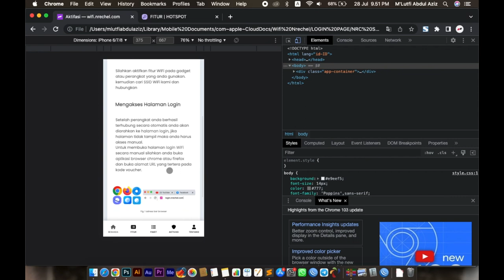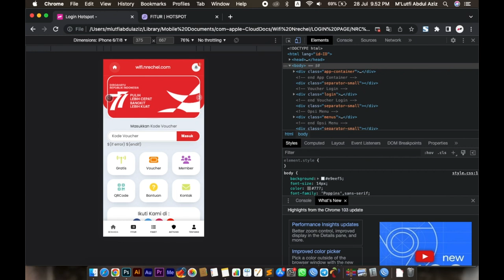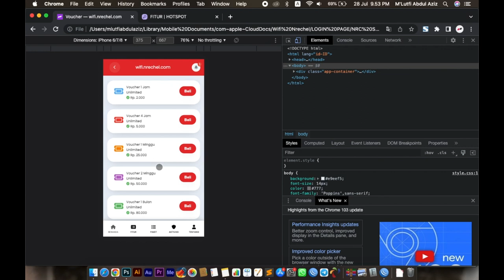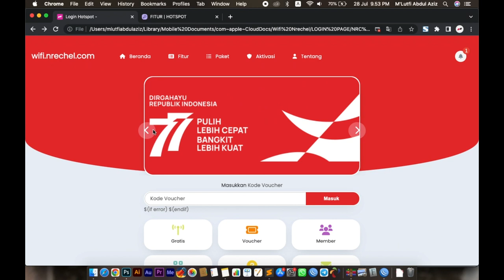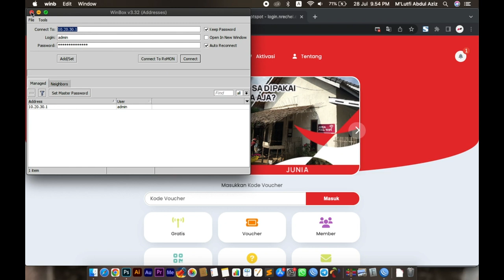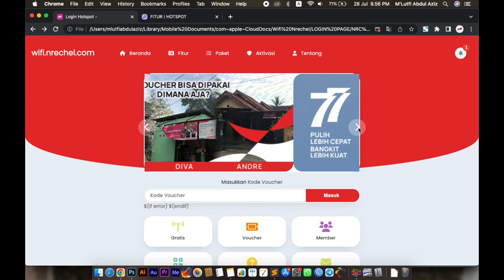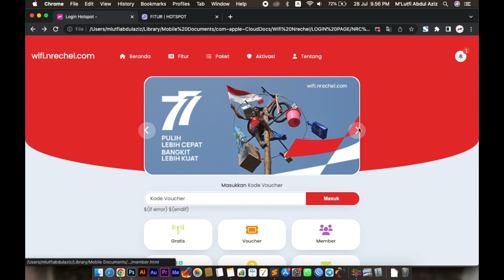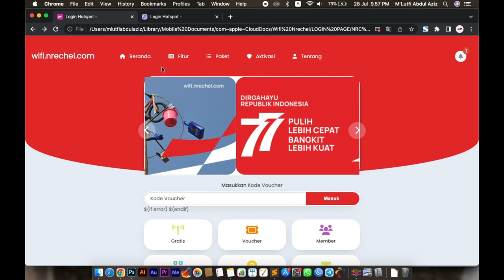LOGIN PAGE HOTSPOT MIKROTIK HUT RI KEREN (RE-DESIGN)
Template Login Page Hotspot Mikrotik Keren Edisi Spesial Kemerdekaan Republik Indonesia ke-77. Kali ini kita niat banget untuk buat videonya sampai blusukan ke kebun ubi soalnya bosen di studio terus :D.

Untuk template ini adalah versi redesign ya kawan-kawan!. Jadi pastinya berbeda dengan versi originalnya. Bagi yang belum lihat apa aja kelebihan template login page mikrotik keren ini bisa cek video kami sebelumunya.

Nah untuk temen-temen yang mau download login page mikrotik keren HUT RI ini bisa klik tautan di bawah ini  :